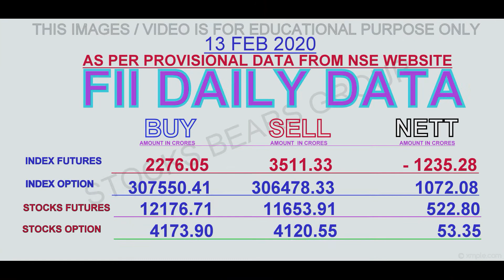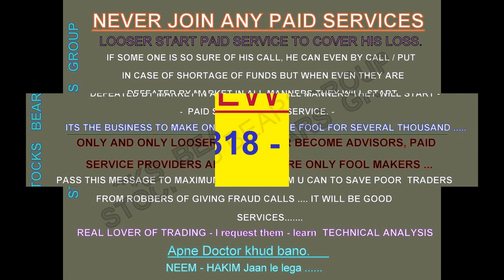INTRADAY TRADING TIPS FOR TOMORROW 14 FEB 2020 / NIFTY & STOCKS INTRADAY LEVEL ANALYSIS.